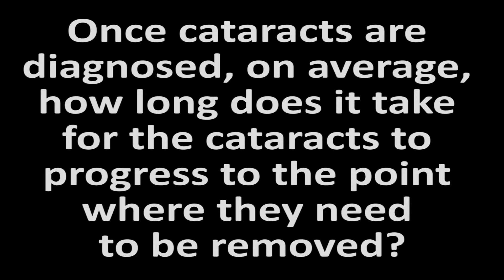CATARACT FAQ 5: How Long Does It Take to Progress to the Point Where Cataracts Need to be Removed?